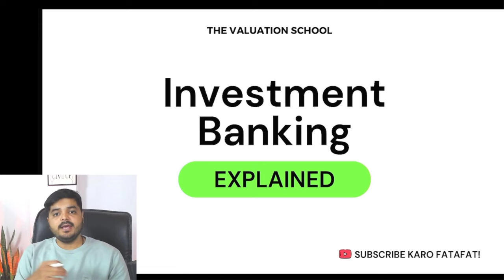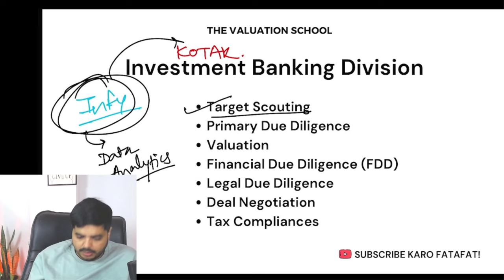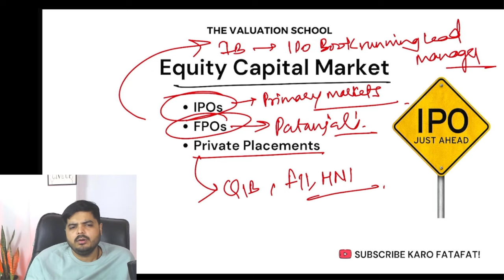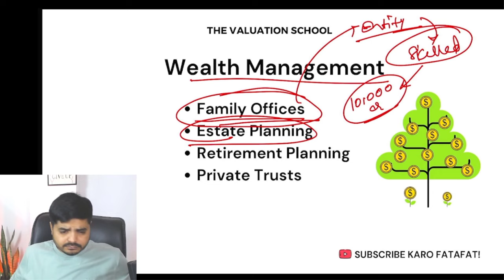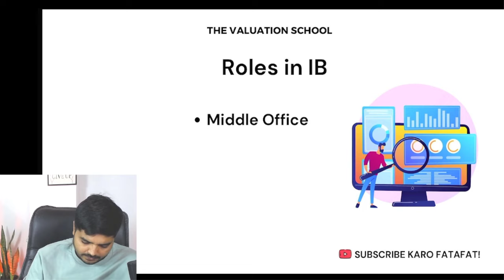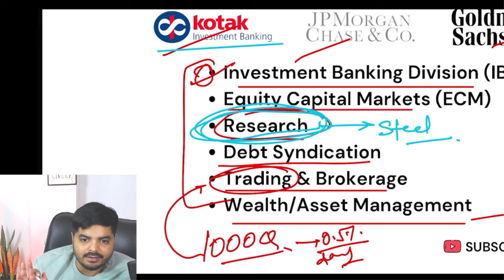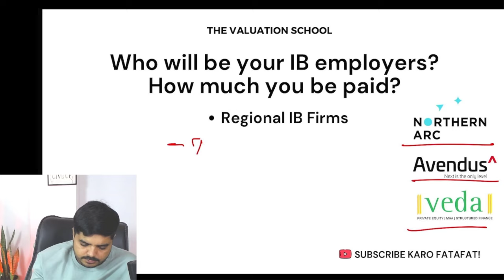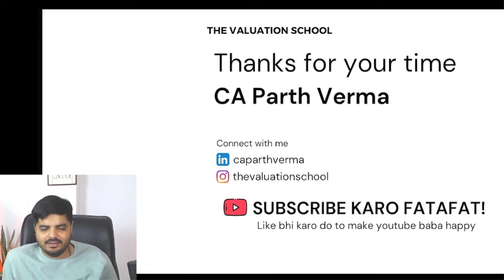Investment Banking: What You Need to Know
If you're interested in Investment Banking, this video is for you! In this video, we'll discuss what Investment Banking is and what you need to know in order to pursue a career in Investment Banking.

We will cover:
✅ Different functions and career opportunities in detail
✅ Roles in the front office, Middle Office, and Back office
✅ Salary in Investment Banking
✅ Other information that is necessary to pursue an Investment Banking career

📛 If you want to join our next LIVE masterclass on Zoom = Join our Whatsapp community (TVS Mentoring)